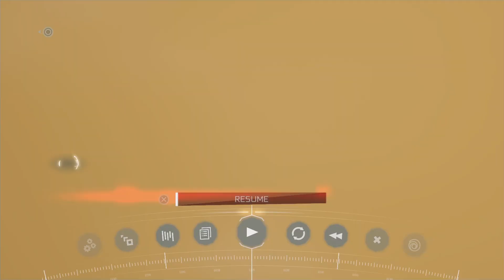Assassin's Creed III Remastered_20230616112803